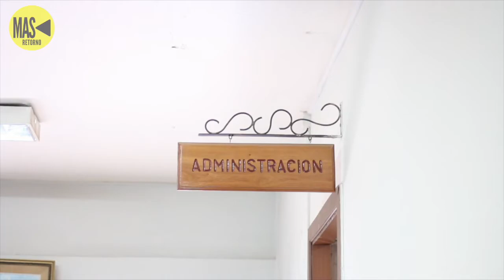Resguardando la Historia: Fuerte San Luis de Alba de Cruces, en San José de la Mariquina.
A la llegada de los españoles a la bahía de Corral en 1645 para refundar Valdivia, los conquistadores decidieron afianzar su dominio fortificando ese sector, lo cual hizo que en primera instancia se refundara Valdivia en lo que es actualmente la Isla Mancera. Sin embargo, en ese lugar, los conquistadores fueron víctimas del mal clima, la hostilidad de los indígenas y de la peste propiciada por la insalubridad de las aguas de la instalación, bajo la tutela del maestre de campo Alonso de Villanueva Soberal, quien aun siendo víctima de su inoperancia, impidió el traslado a la primera fundación de la ciudad.
Debido a lo anterior es que el Virrey del Perú encomienda a Valdivia al primer hombre que tenía en el virreinato, al maestre de campo del Presidio del Callao, Francisco Gil Negrete, quien llegó a Valdivia en 1646.
El primer objetivo de Negrete fue el recuperar la comunicación terrestre con Concepción, de esta forma se aseguraba de una conexión estratégica con el resto del reino. Para esto, celebró un parlamento con don Juan Manqueante en sus dominios del Valle de la Mariquina, rica en gratas praderas para el alimento de ganado y la cosecha de maíz y cereales, poblado por numerosos aborígenes. Posteriormente esperó al veedor general del ejército, Francisco de la Fuente Villalobos, quién venía desde el norte por el camino de la frontera. En el lugar se celebró el encuentro con corrida de toros, y festividades. Al día siguiente realizaron otro parlamento, después de siete misas y acompañados de religiosos, capitanes de ejército y más de mil indios, se dio comienzo al acto obligando a Manqueante y Curimanque a hacer las paces.